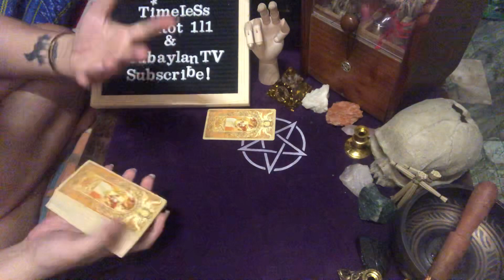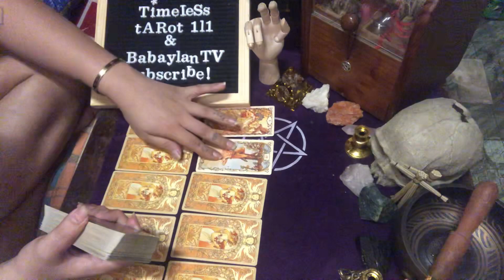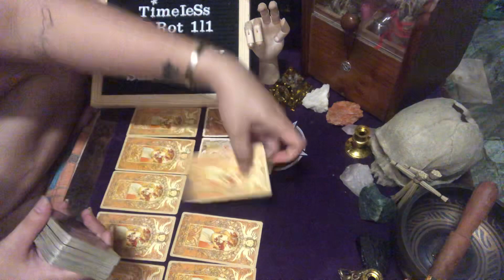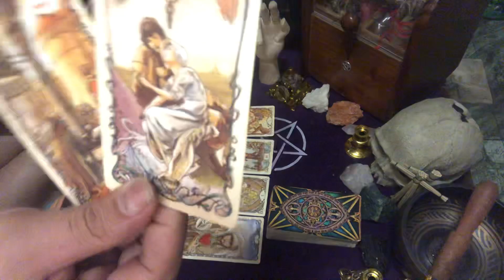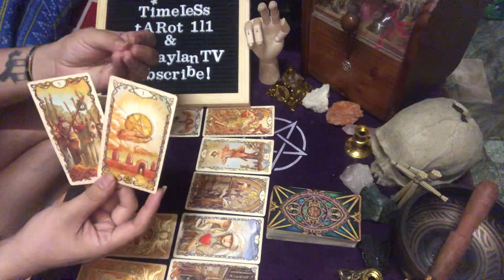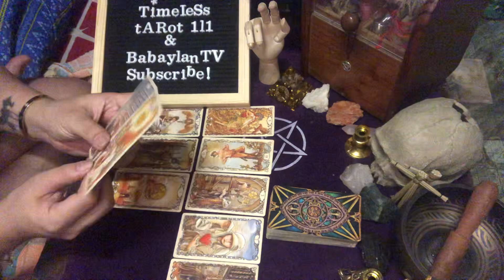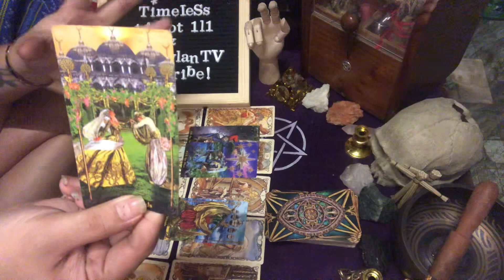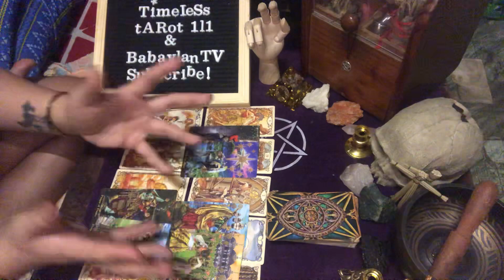TAURUS “THEY WILL SEE POTENTIAL NOT ONLY IN YOU BUT ALSO IN THIS CONNECTION” | TAROT READING